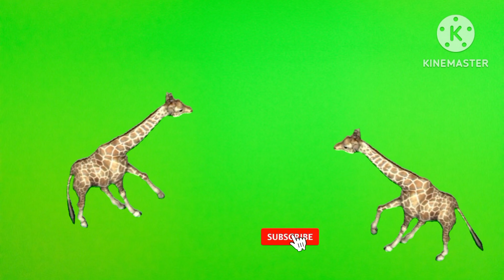Speaking Walking Giraffe !! 1 video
# Green Screen Walking Giraffe #
# Green Screen Speaking Giraffe #
# Green Screen Eating Giraffe #
# Giraffe #
# Cartoon #
# animation #
# जिराफ #